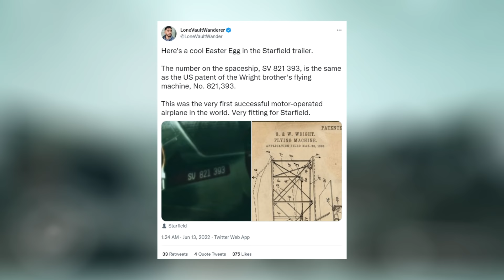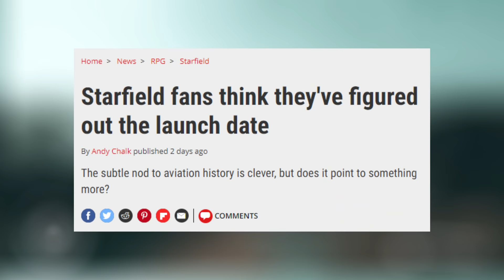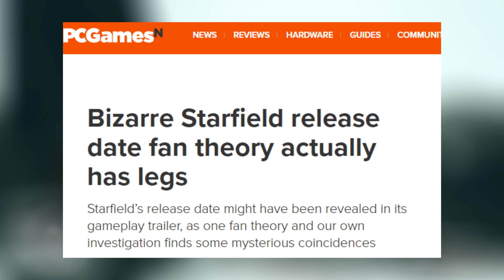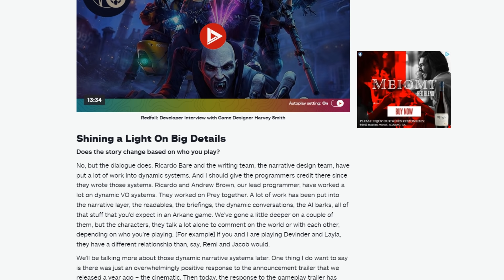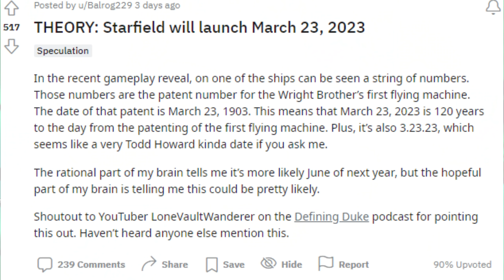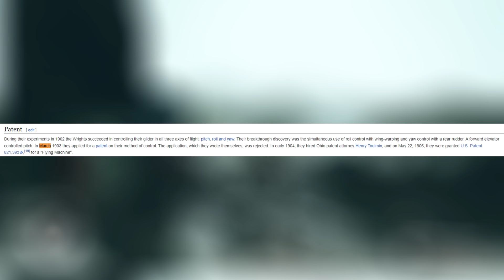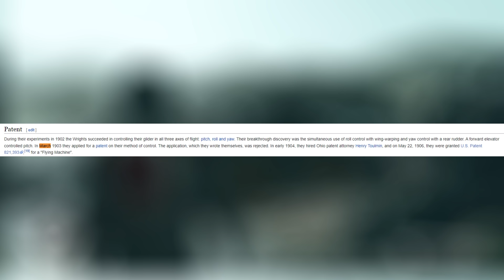Starfield's BIG Release Date Mystery Just Got Even STRANGER...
Major outlets are beginning to give credence to a fascinating Starfield release theory that may have some legs to it. It's a fun one, so I decided to throw my hat into the ring and share some thoughts on what the release date possibly is and when we may hear more about the game.